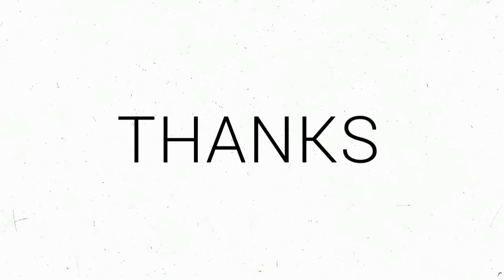Iniyonnu Padoo Hridayame ഇനിയൊന്നു പാടൂ ഹൃദയമേ - ഷീജ മയ്യിൽ Sheeja Mayyil, Kannur. Symphony Music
ഇനിയൊന്നു പാടൂ ഹൃദയമേ
Original Song Creators
Music സംഗീതം:
Johnson ജോൺസൺ
Lyricist ഗാനരചന:
O N V Kurup ഒ എൻ വി കുറുപ്പ്
Singer ഗായകൻ:
K J Yesudas കെ ജെ യേശുദാസ്
Raaga രാഗം:
Kalyani കല്യാണി
Film/album സിനിമ/ആൽബം:
Golanthara Vartha ഗോളാന്തര വാർത്ത

Symphony Music ലെ ഗായിക ഷീജ മയ്യിൽ ഇനിയൊന്നു പാടൂ ഹൃദയമേ എന്നുതുടങ്ങുന്ന  ഗാനം ആലപിക്കുന്നു.

* ഈ പാട്ടിന്റെ എല്ലാ അവകാശവും അംഗീകാരവും പാട്ടിന്റെ നിർമ്മാതാക്കൾക്ക് സമർപ്പിക്കുന്നു.